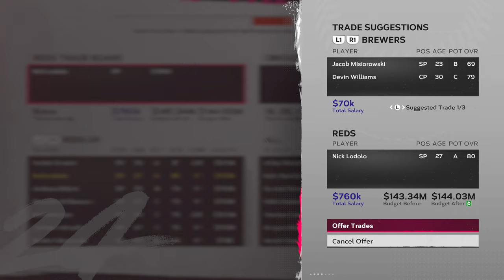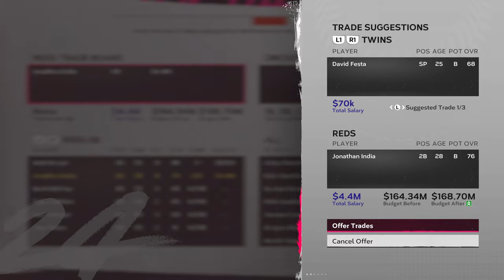THE OFFSEASON | MLB THE SHOW 24 CINCINNATI REDS FRANCHISE EPISODE 26!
The Reds look to officially become contenders in this offseason!